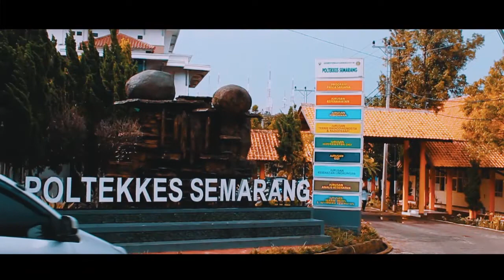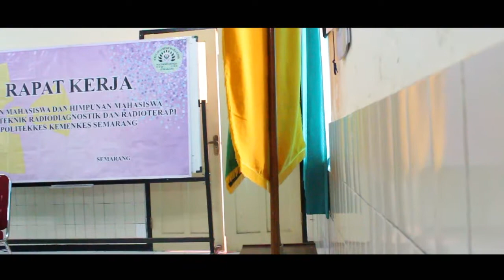JURUSAN TEKNIK RADIODIAGNOSTIC DAN RADIOTERAPI SEMARANG